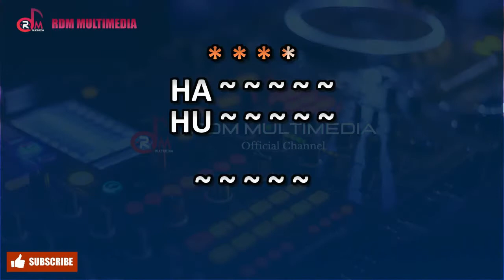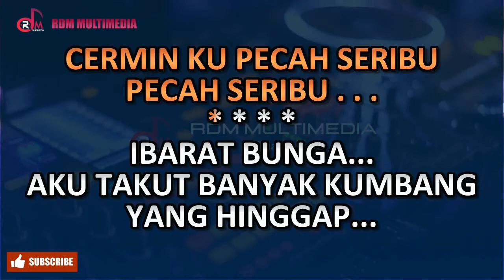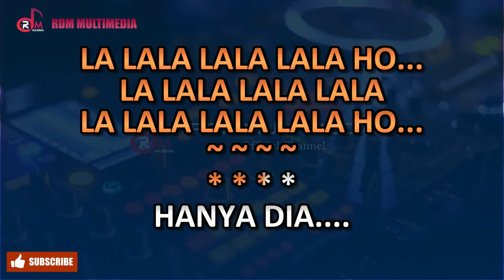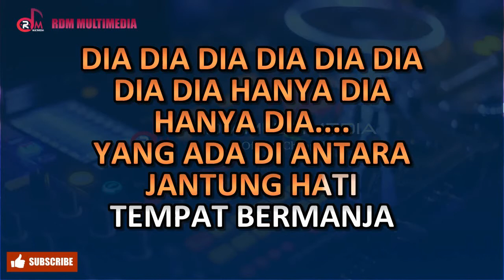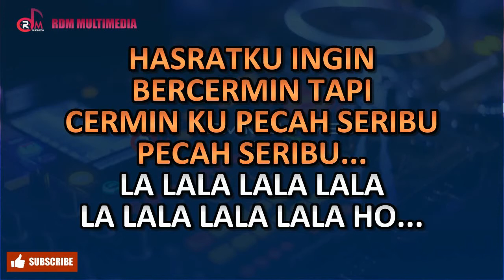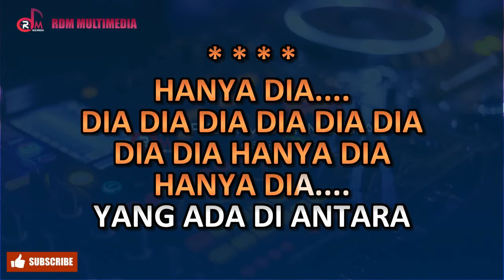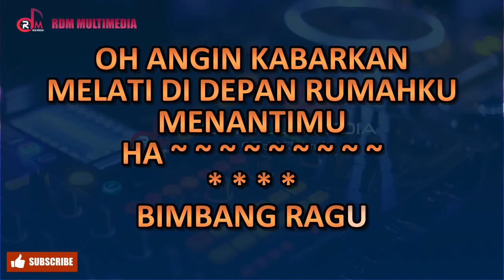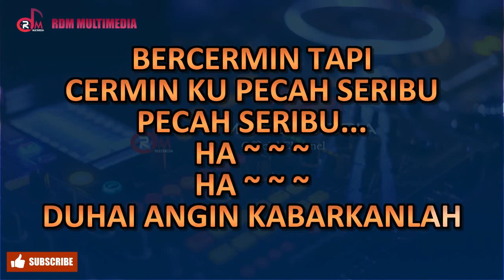KARAOKE PECAH SERIBU NADA WANITA - ELVY SUKAESIH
Karaoke Full Lirik
Title             : Pecah Seribu
Songwriter : Toto Ario
Artist           : Elvy Sukaesih
request       :

Cover Music   : PSR S770

terkait.
Terimakasih.